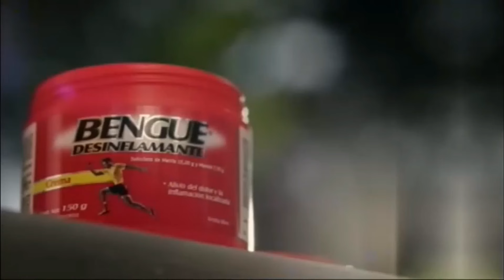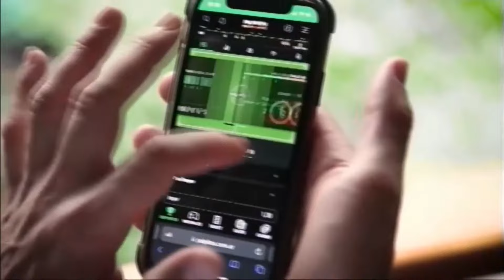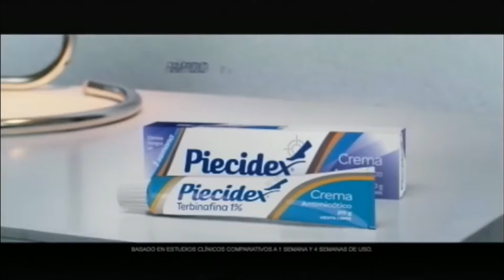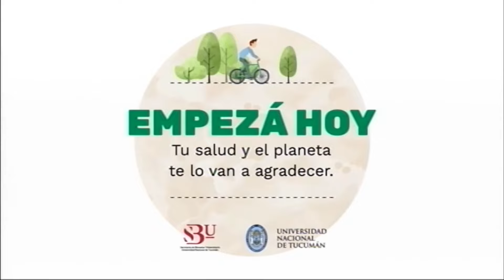Programa Tercer Tiempo Mundial - Edición Francia 2023 - Sábado 9 de Septiembre - Canal 10 Tucumán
La previa y el post partido de lo que fue el cruce entre Argentina ante Inglaterra por la fecha 1 de la Copa del Mundo.